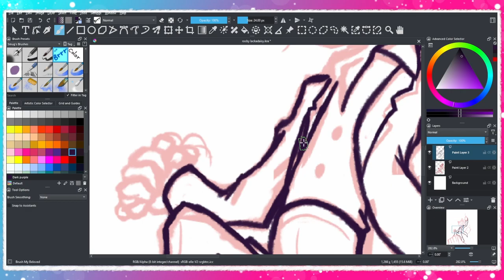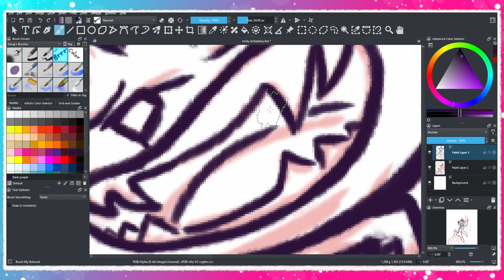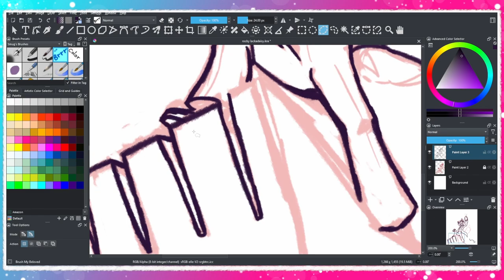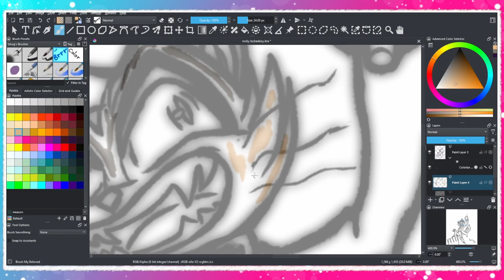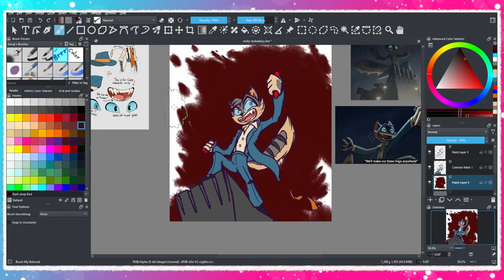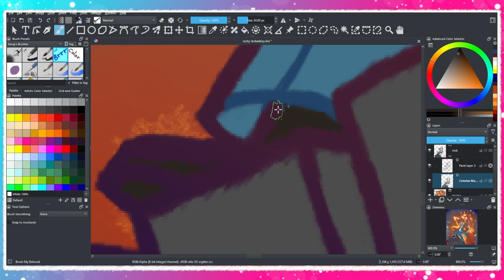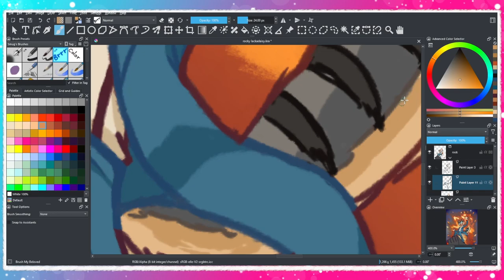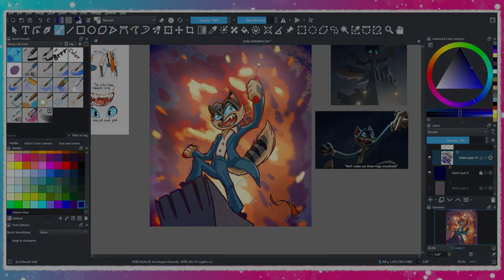Rocky from Lackadaisy | Speedpaint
He go BOOM.